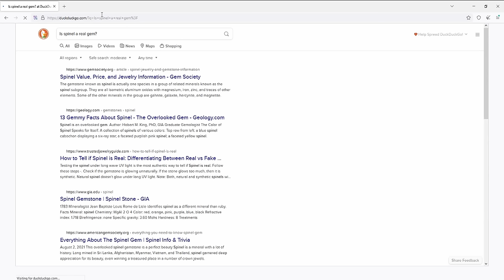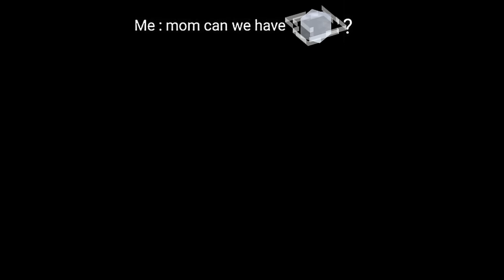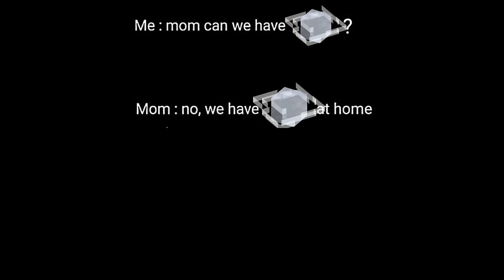Caverns and Chasms Mod Showcase - Minecraft Mod for 1.19.2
Showcase of an awesome cave mod by team abnormals!

Chapters:
00:00 Peeper Sneak Peek
00:48 Introduction
01:23 Generation Changes
03:26 Mobs
05:58 Building Blocks
07:58 Gold Stuff
08:55 Copper Stuff
11:04 Silver Stuff
15:00 Spinel Stuff
18:00 The Rest
19:20 Epilogue
20:05 Outro